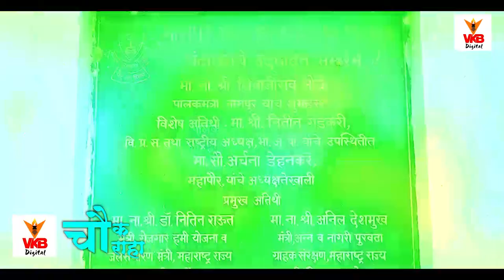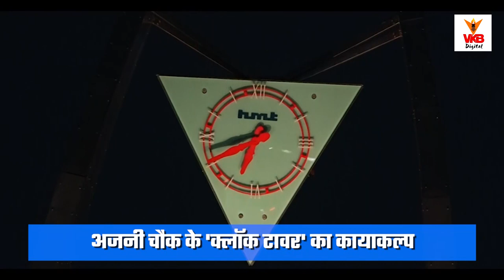अजनी चौक के 'क्लॉक टावर' का कायाकल्प